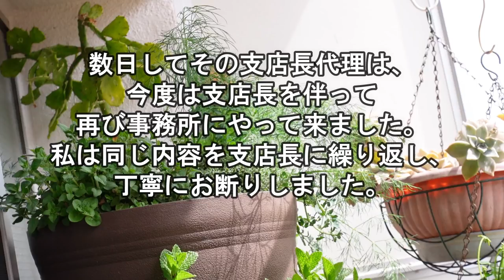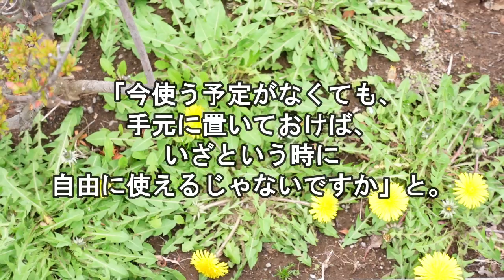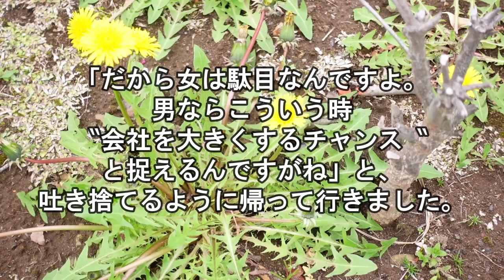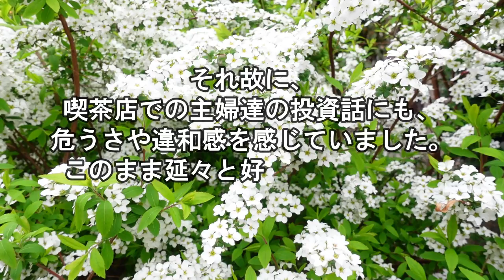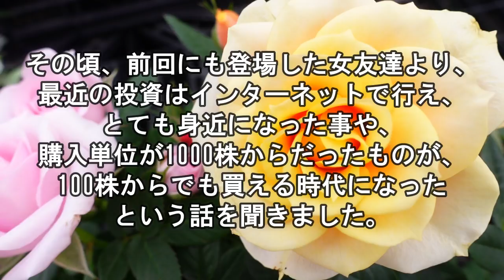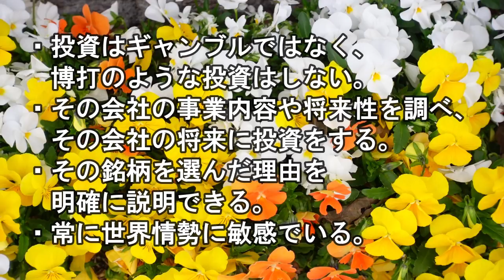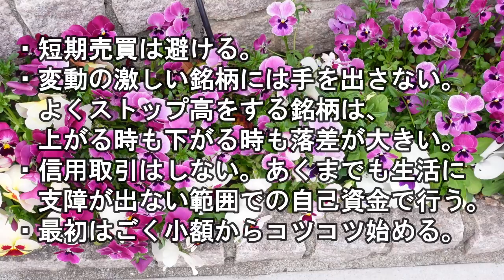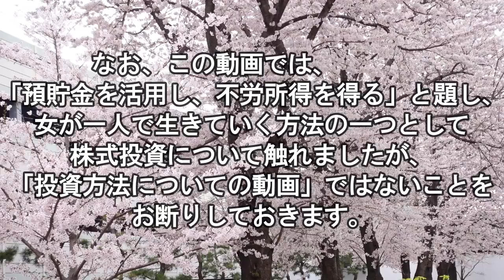【70代を生きるNo.67】不労所得と株式投資／女の経済的自立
前回に続き、一人暮らしの女の経済的自立。
今回は「不労所得と株式投資」について動画にしています。

●「70代を生きる」は4月10日に配信します。よろしくお願いいたします。

『おばあちゃんの家庭料理』はこちらから。